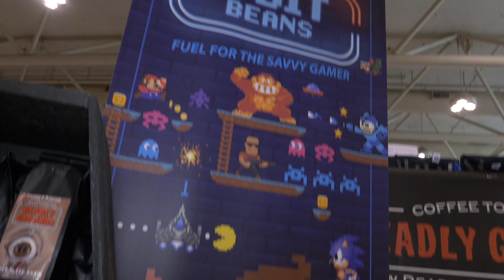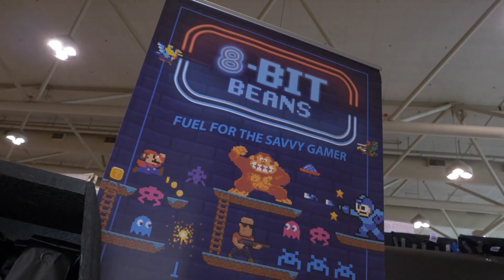Electric Playground is Now a Coffee!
EP is now a coffee! The makers of the horror-themed coffee Deadly Grounds are launching a new game-themed coffee line called 8-Bit Beans, complete with our very own flavor The Espresso Playground! Victor speaks with Brad Mavin on the floor of Fan Expo Canada 2018 to learn more!